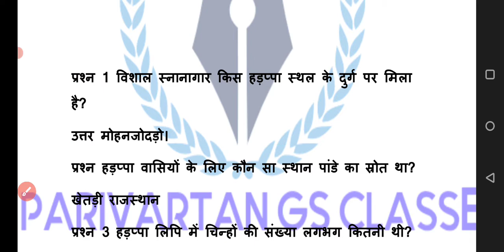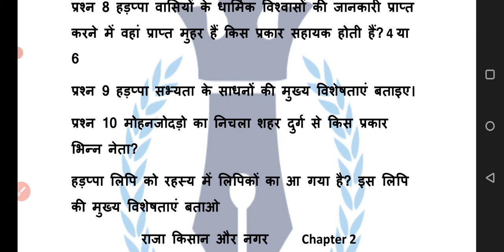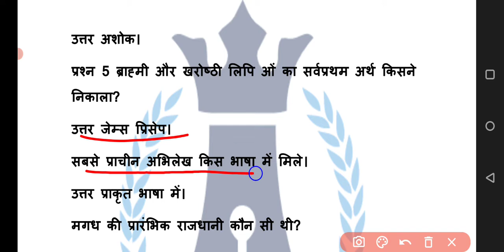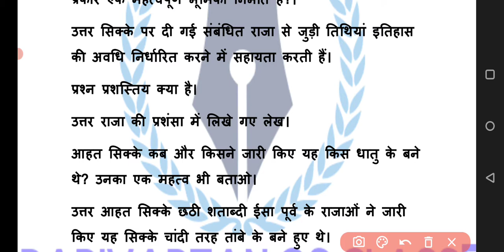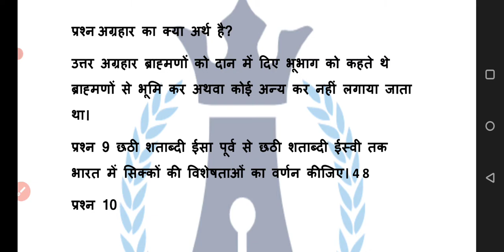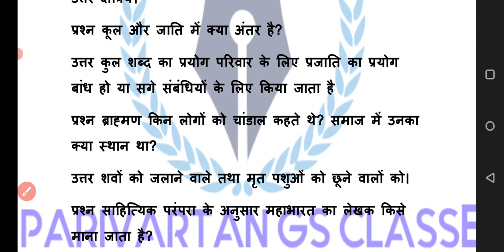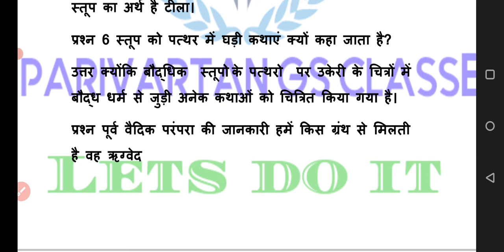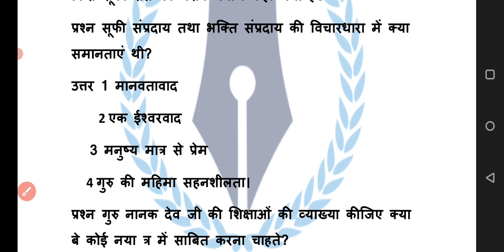Class 12 History Most Important Questions Answer | Chapter 1 To 6 |CBSE BOARD | इतिहास | Top 60🔥🔥✌️🔥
Class 12th history Important Questions
Most Important Question
class 12th itihas
cbse class 12th History very Important Question Answers

. Chapter 2 class 12th history Most important Questions Answer for board in hindi
..# class 12th History chapter no 3 Most Important Question Answer

Chapter 4 class 12th most important Question answer in hindi

Class 12th Chapter 6 History most important Question answer

Class 12th Board cbse 2021

suggest
Class 12th itihaas most important Question answer
Cbse board 2021 most important questions in hindi History
board exam 2021 History important Questions answer in hindi
Top 50 history questions class 12th in hindi